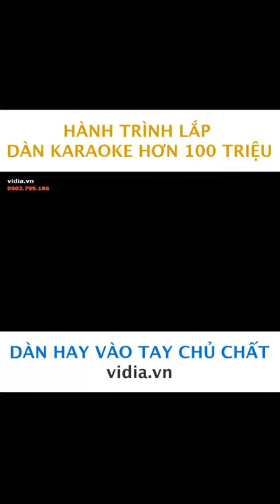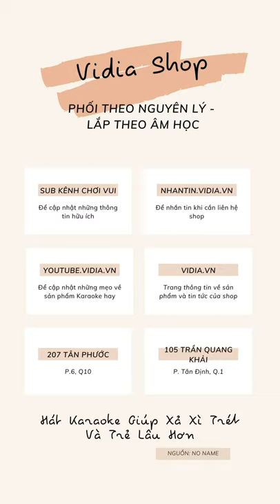Hành Trình Lắp Dàn Karaoke Hơn 100tr - Dàn Hay Vào Tay Chủ Chất - Vidia 0902699186